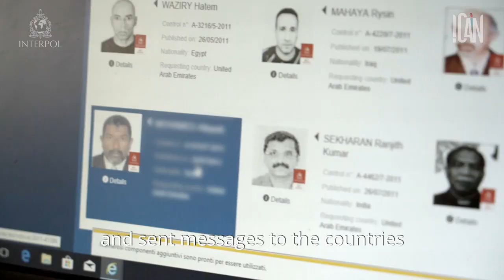INTERPOL I-CAN Project - A fishing boat full of cocaine leads to a global mafia bust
What started as a seemingly routine cocaine seizure off the coast of Calabria led to a global police crackdown on Italy’s most powerful mafia, the 'Ndrangheta.

This is the story of Operation Magma, which takes us from Italy to Albania, Argentina and Costa Rica.